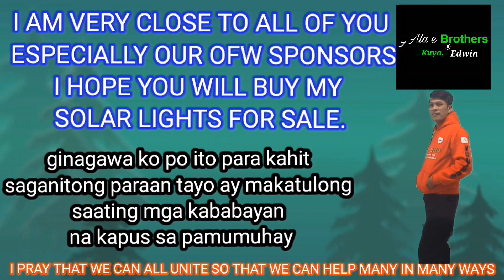TATAY Cerilo. NABANGGA NAPUTULAN NG DILA NADALA NG BAHA!!!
NO SKIP ADS PO TAYONG LAHAT PARA PO MAKATULONG SAATING MGA KABABAYAN NA KAPOS SA PAMUMUHAY MARAMING SALAMAT PO GODBLESS US ALL

SA MGA GUSTONG MAGPAHATIN NG BIYAYA SAATING MGA KABABAYAN NA WALANG MAKAIN AT NA HIRAP SA BUHAy  SA PISO PISO PO NINYO SA PAGSEND SA Gcash account ko madami na po tayo mattulungan
name: EDWIN LA BUNSOL

messenger Account. Ala e Brothers
# AlaeBrothers